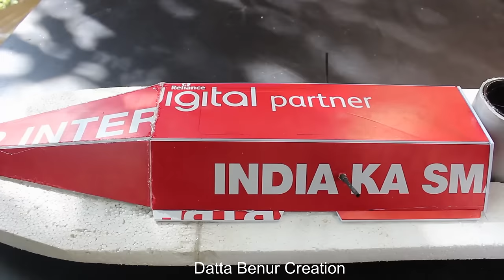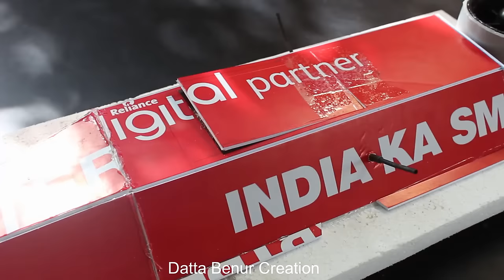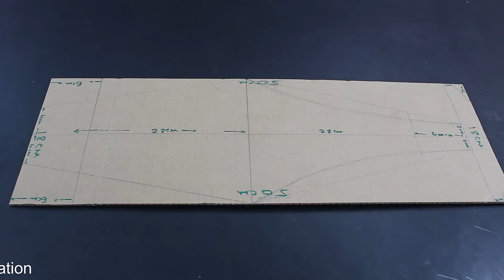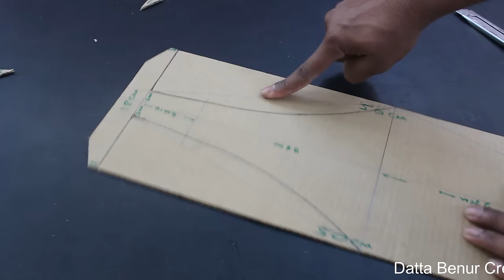4 Amazing things you can do at home - 4 Amazing RC Experiment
Learn - 4 Awesome things you can try it Experiment - Easy Ways

12V DC GEAR MOTOR 30 RPM
12V DC GEAR MOTOR 60 RPM
100 RPM
1000 RPM
12 Volt LED Light =

Sunboard Sheet
2mm Thickness =
5 mm Thickness =

Battry
9V Rechargeable Battery 300 Mah Ni-Mh =
12 Volt Battery Charger =
Electric Soldering Iron =
9v battery connectors 10 pcs =